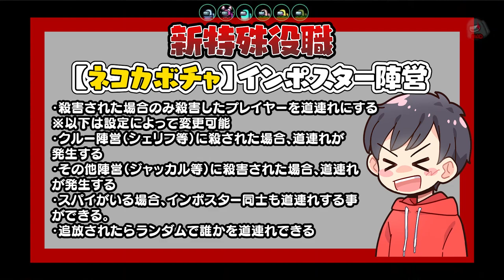【リアルすぎる】俺がキルされた場所で本格的な葬儀を執り行うなwww【AmongUs/アモングアス】【近アモ】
なかのっち
なつぴょん
詩人さん
ハッチャン
みさとらん
ズズ
しうね
しょぼすけ
ましゃかり
とっしん
瀬戸あさひ
ちゅわん
ポン酢野郎

13名

【ネコカボチャ】インポスター陣営
・殺害された場合のみ殺害したプレイヤーを道連れにする
※以下は設定によって変更可能
・クルー陣営（シェリフ等）に殺された場合、道連れが発生する
・その他陣営（ジャッカル等）に殺害された場合、道連れが発生する
・スパイがいる場合、インポスター同士も道連れする事ができる。
・追放されたらランダムで誰かを道連れできる
【ウォーロック】インポスター陣営
・１人対象に気付かれずに『呪う』ことができる。
・『呪う』を使った後は『キル』の能力に変わる
・『キル』を使用すると、呪った対象の近くにいたプレイヤーが死亡する
・『キル』を使用した代償として、１０秒間その場で硬直する。
※今回は2人に割り当てられる。
【ミーディアム】クルーメイト陣営
・死んだプレイヤーの魂から、情報を聞く事ができる。
・プレイヤーが死んだ場所を見る事ができて、緊急会議の後、そのプレイヤーの魂に、質問をする事ができる。
・その魂の情報や、犯人に関する情報を、ランダムで入手して、チャットに表示させる事ができる。
●メイヤーは投票が２票分になる。
※追加※
【Lovers（恋人）】第3陣営
・全プレイヤーの中からランダムで2人に配役される